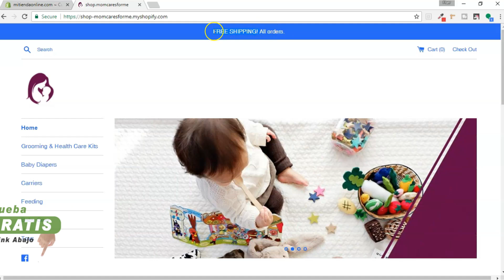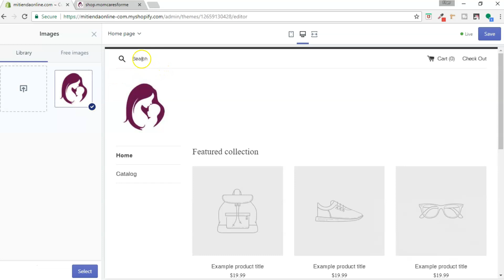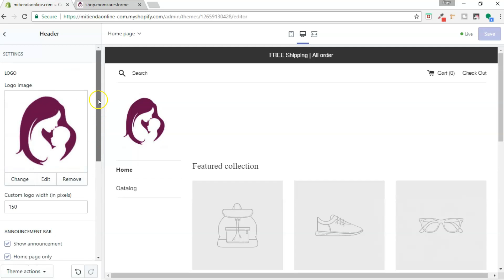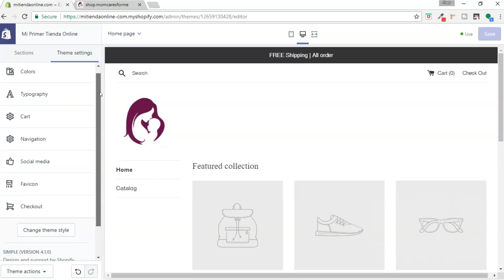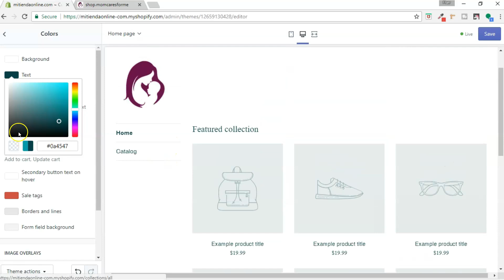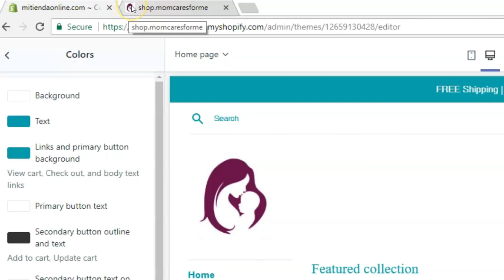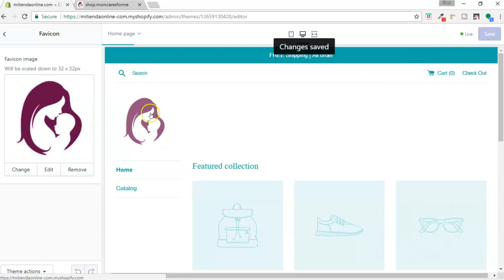Tiendas En Línea Con Shopify 😎 Como Instalar Logotipos [Parte #3]